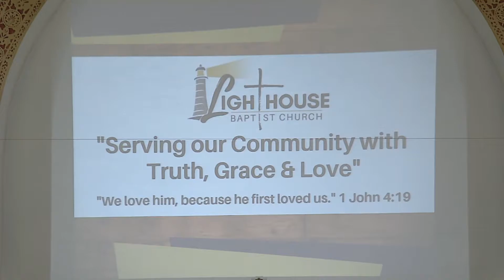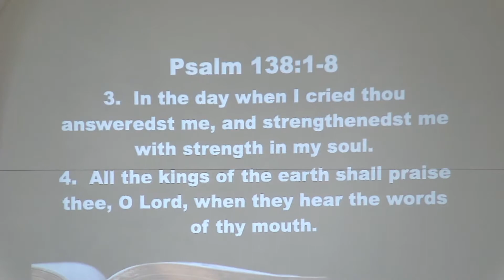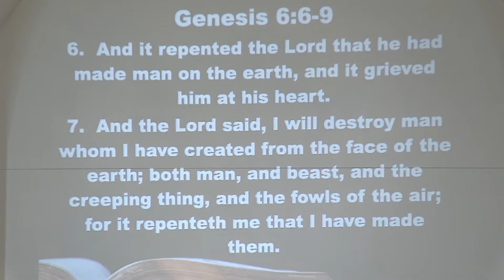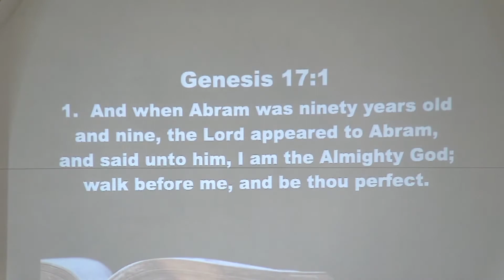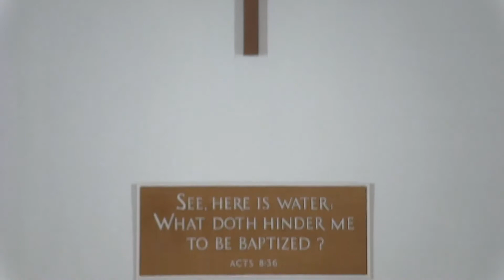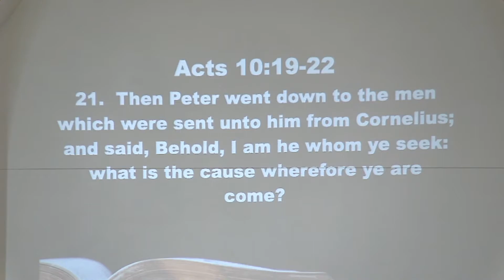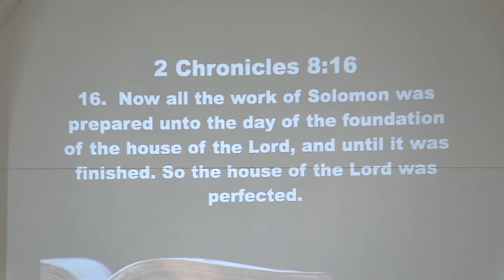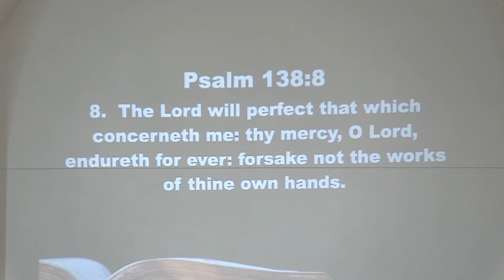"Perfect And Just!" Sunday Morning (9/13/20)